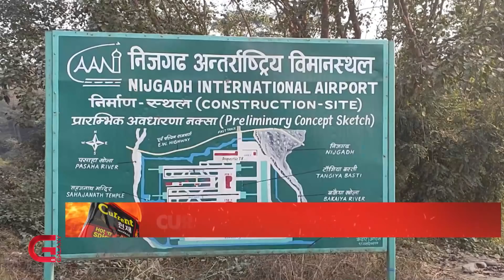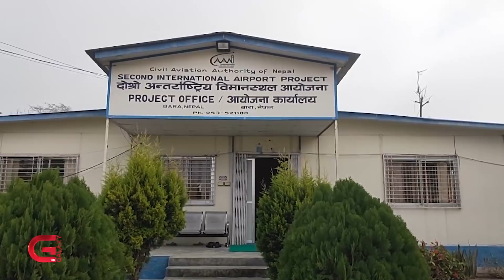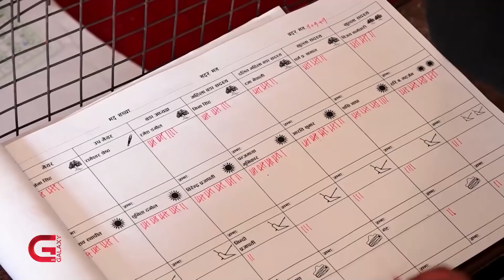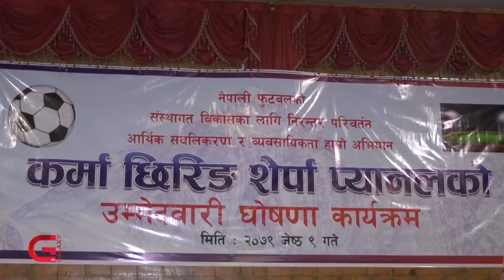रन्जनलाई फेरि कैद । निजगढमा सर्वोच्चको सक्रियता । पराजयपछिका ओली | Galaxy News Hour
• निजगढ अन्तर्राष्ट्रिय विमानस्थल निर्माणमा सर्वोच्च अदालतको रोक,
• काठमाडौँ महानगरपालिका प्रमुखमा बालेन्द्र साह निर्वाचित,
• प्रतिकूल परिणाम आएपछि जनअभिमत स्वीकार नगर्ने प्रवृत्ति,
 • खाद्य, ऊर्जा र मलमा उच्च मूल्यवृद्धिले विश्वव्यापी मन्दी आउन सक्ने विश्व बैंकको चेतावनी,